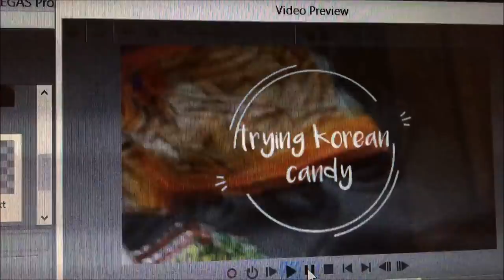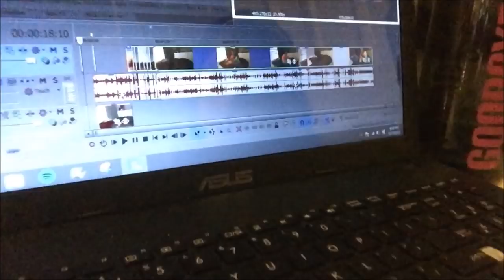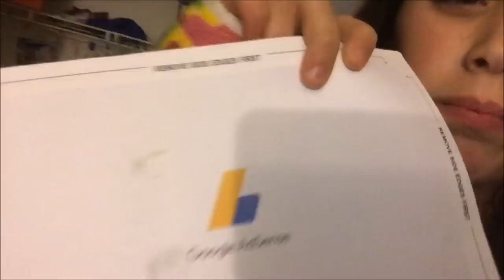bottom braces... ouch ||vlogmas day 20|| Brooke Elaine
Scroll Down

2. You must have a google hangouts
3. You must have 2+ videos on your channel
4. Comment your goggle hangouts